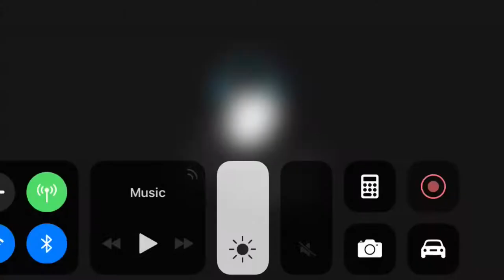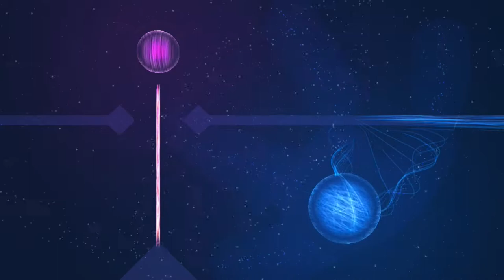FROST - iOS - Full Gameplay (No Commentary)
Warning: Gameplay may be a bit fast.